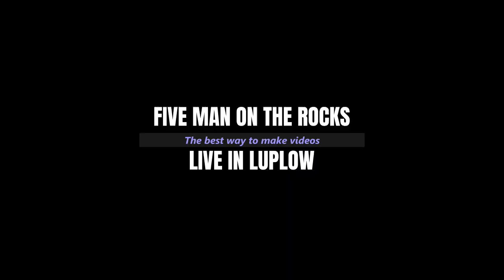Five Men on the Rocks / Live in Luplow / 10.09.2022